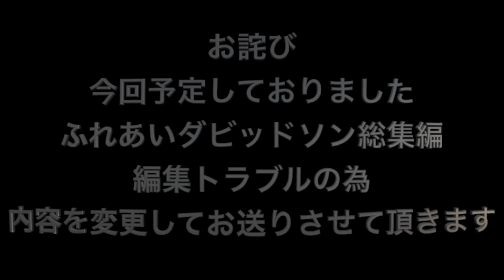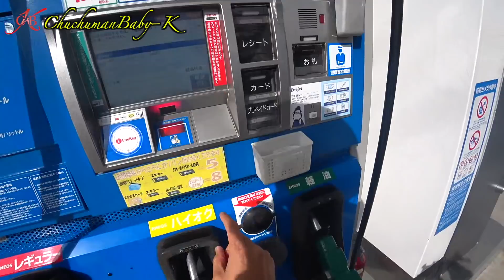【フォーティーエイト】＃７０ おっさんがカワイ子ちゃんを食らう！ラーメンとコーヒー第二弾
新企画　ラーメンとコーヒー第二弾

視聴回数しょぼいと即終了します😱

初回はなんとかクリア⤴️⤴️　　まだまだアホやります✨✨

関西おっさん3人がはっちゃける姿をアホやな〜言うてご覧ください😋